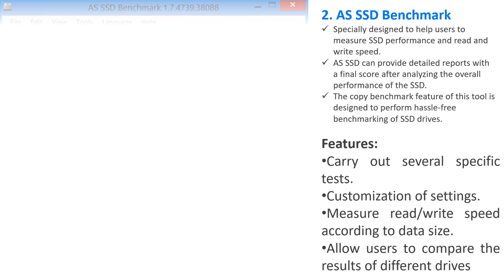Best SSD Benchmark Tool Recommend [New Checklist]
Secure & Free 100% 💦 Best SSD Benchmark Tool Recommend
LINKs 🔗 for Download Free:
✅EaseUS Partition Master Trial: